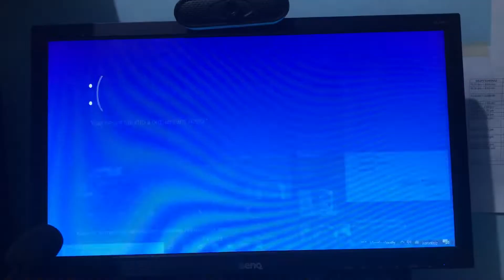KSHB 41 Kansas City News Latest Headlines | February 20 5pm has BSOD